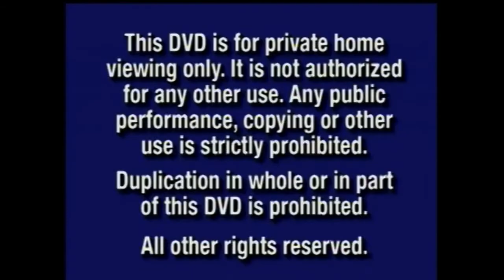Opening to Princess Mononoke DVD 2001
This is Fake. Lord of the rings fellowship was deleted for inappropriate content. so I decided to do Princess Mononoke because it would be appropriate enough. Anyway, Enjoy